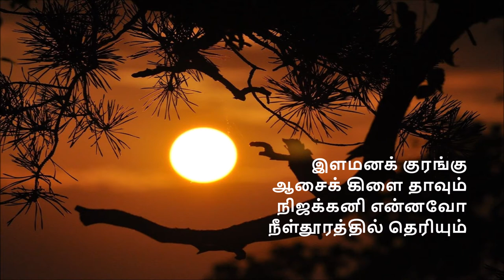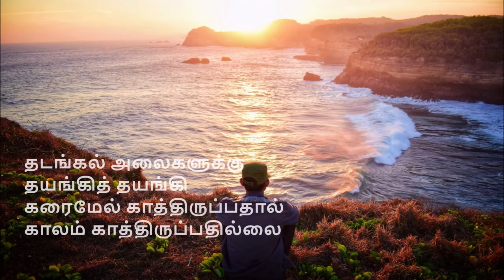காத்திருப்புகள் Kaaththiruppugal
காத்திருந்து காலத்தை வீணாக்காமல் செயலில் இறங்கத் தூண்டும் ஊக்கக் கவிதை